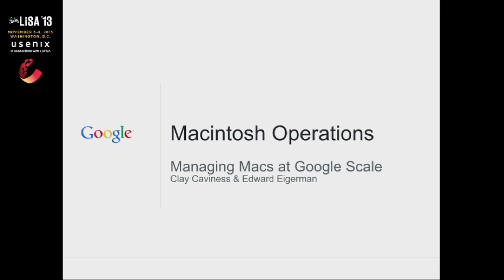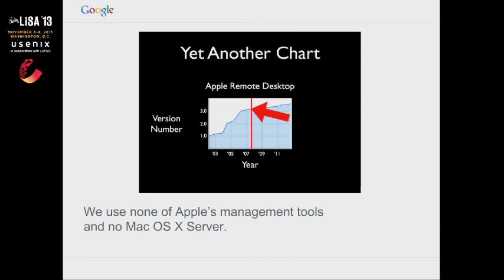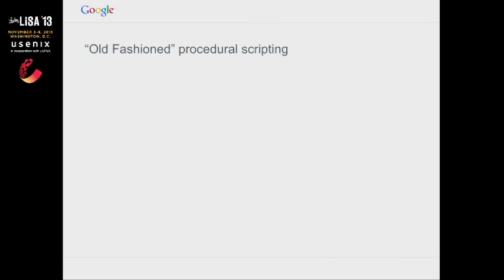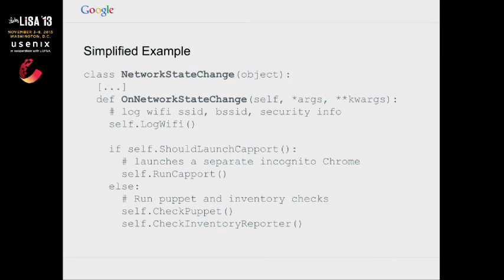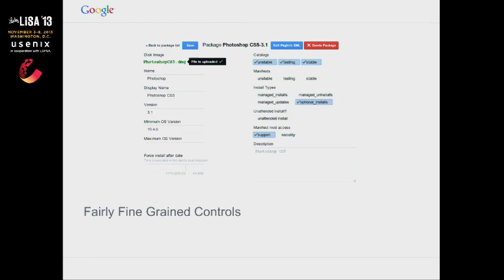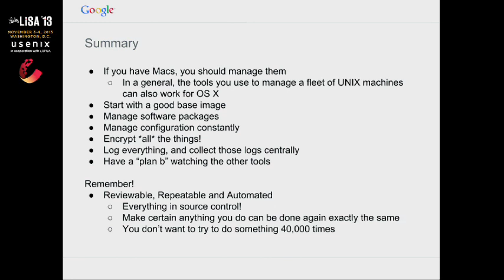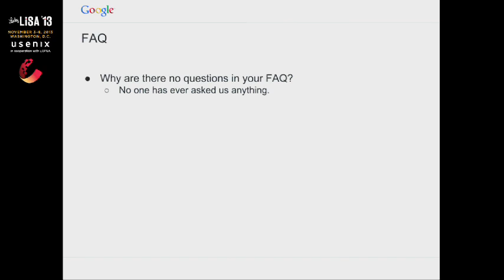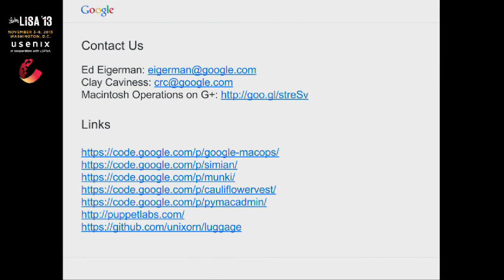LISA13: Managing Macs at Google Scale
Managing Macs at Google Scale

Clay Caviness and Edward Eigerman, Google Inc.

Google has one of the largest managed fleets of Macintosh computers in the world. With tens of thousands of assets to manage and an ever-changing security landscape, the organization has had to develop many of its own tools to effectively maintain its fleet and keep its end-users safe and productive. Macintosh Operations is the internal team tasked with developing these tools and managing these machines globally.

Clay Caviness has been a Mac and UNIX systems engineer since the early 90s and was thrilled when NeXT bought Apple. He only recently stopped running BSD on a Quadra at home. Clay has worked in advertising and technology companies since 1996 and currently works for Google in New York City.

Edward Eigerman has worked in IT, primarily with Macs, since 1988. He worked as an engineer for Apple for several years and later as an independent consultant, where his clients included The New York Times, Major League Baseball, NASA, and Jon Stewart. He currently works for Google in New York City.